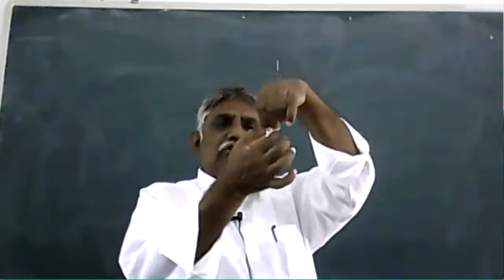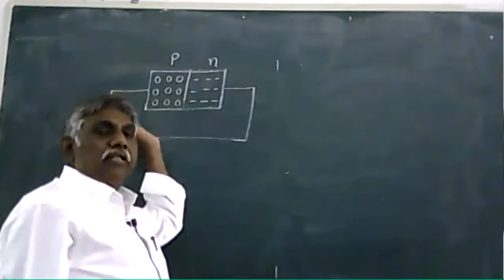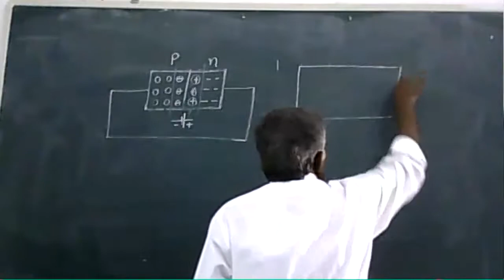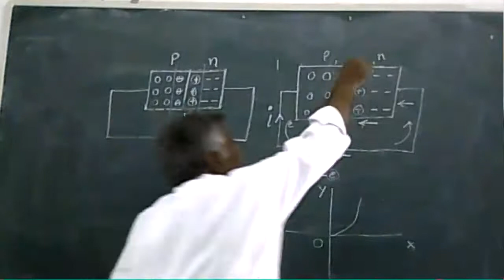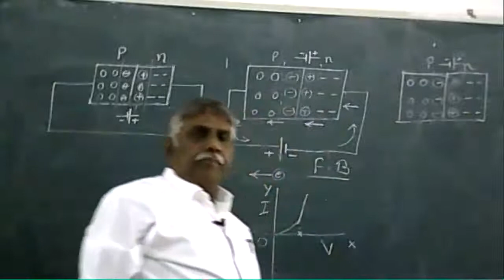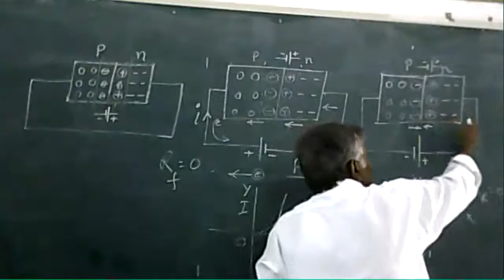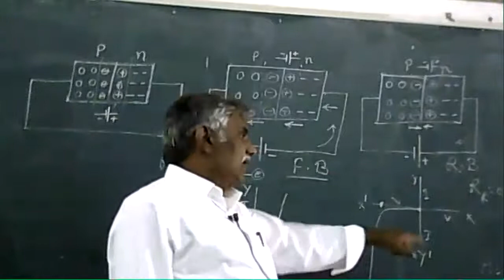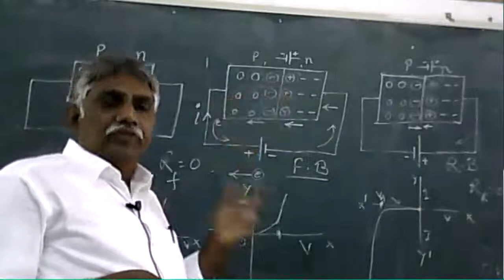P - N Junction Diode class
III B.Sc. Paper 501
AG&SGS Degree college
Vuyyuru